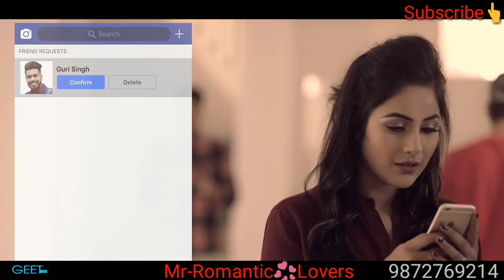SOHNEYA Guri | Parmish Verma | Punjabi whatsapp status video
love status,
sad status,
romantic status,
old status,
new status,
love songs,
sad songs,
romance song,
romantic song,
whatsapp songs,
whatsapp love songs,
whatsaap comedy,
whatsapp romantic,
whatsapp emoji,
whatsapp status,
whatsapp video,
whatsapp song,
whatsapp latest status video,
whatsapp song,
whatsup,
whatsapp dp,
love status,
sad status,
old status,
emotional status,